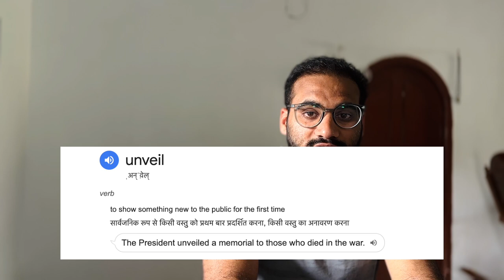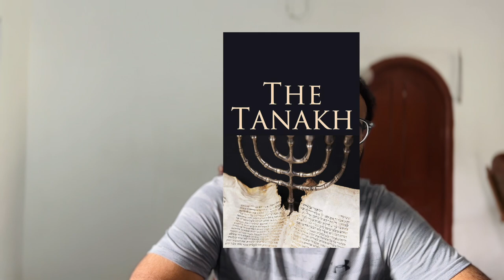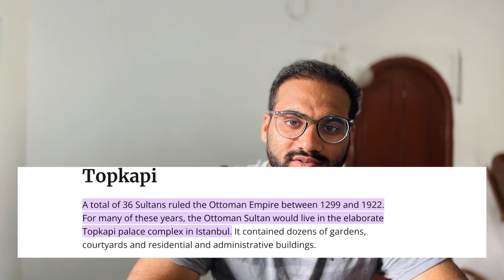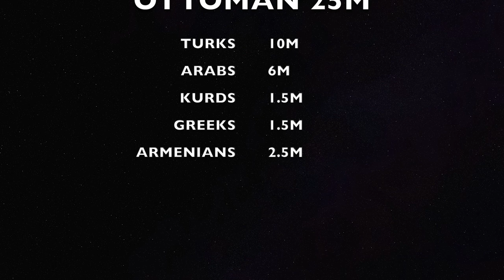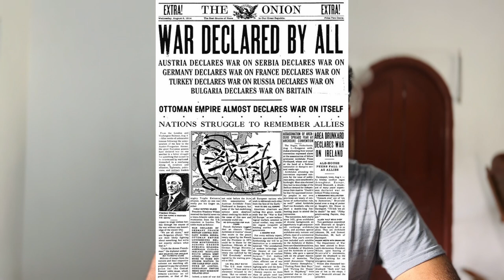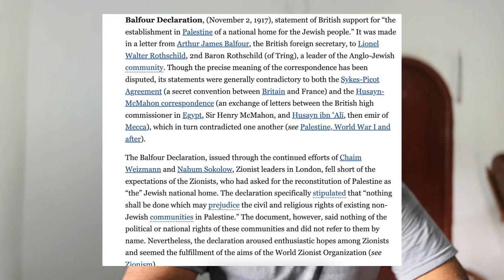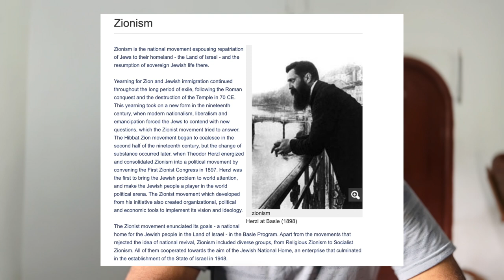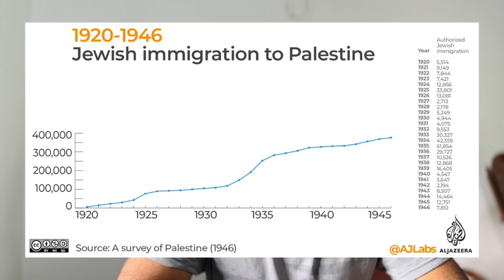Unveiling Israel's Rich Tapestry: From Ancient Origins to Modern Marvels | History Uncovered|PART 1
Explore the captivating history of Israel, from its ancient roots to its modern-day significance. Join us on a historical journey through time as we uncover the rich tapestry of Israel's past, from biblical events and archaeological wonders to the complexities of its more recent history. Gain a deep understanding of this remarkable nation and its people, as we delve into the stories, struggles, and triumphs that have shaped the land of Israel. Discover the key milestones, conflicts, and cultural heritage that define Israel today. Don't miss this engaging and informative exploration of a nation with a history unlike any other!